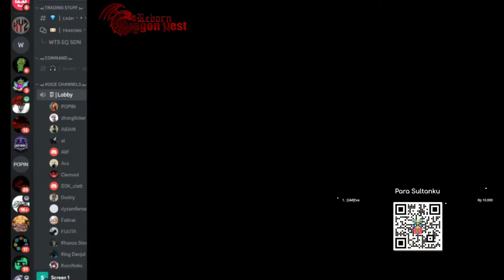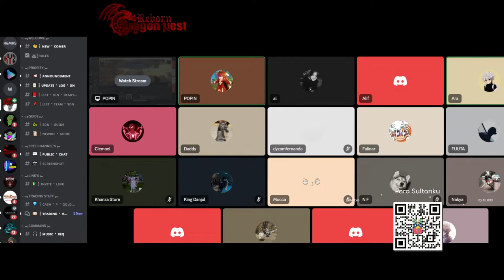[LIVE] Banyak Event menarique di Reborn Dragon Nest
Hallo Guys, Welcome to my Live Stream

Spec Personal Computer :
Processor : Intel Core i7‐12700F 2.1GHz
MB          : ASRock B660M Pro RS
VGA  : Zotac GeForce RTX 3060 12GB GDDR6 Twin Edge OC
RAM : LHRCorsair DDR4 Vengeance LPX PC25600 32GB (2X16GB)
SSD         : Samsung SSD 870 EVO 500GB
Hardisk : WDC 1TB SATA
Monitor : LG 24GN60

ign    : Khanza
guild  : Vondutch
job     : Acrobat